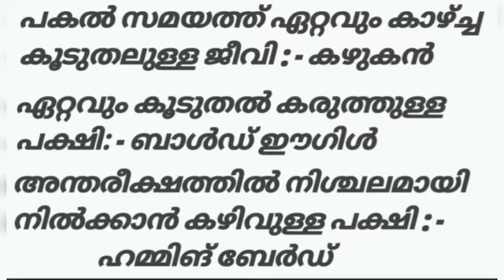# Interesting facts about animals/20 questions